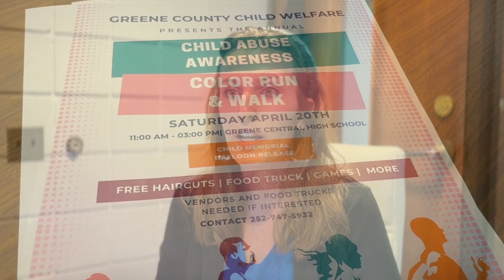Child abuse color run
Greene County DSS is holding an event to raise awareness for child abuse victims.